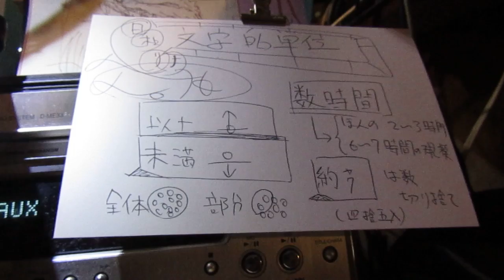Expression For Numbers.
Editorial About.